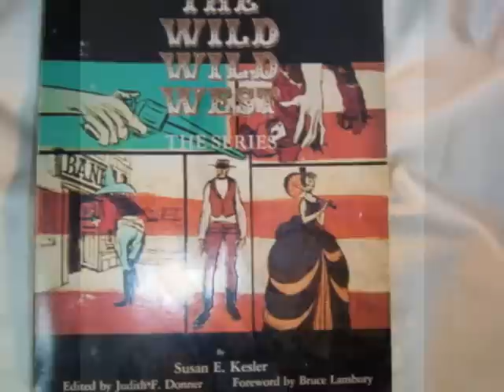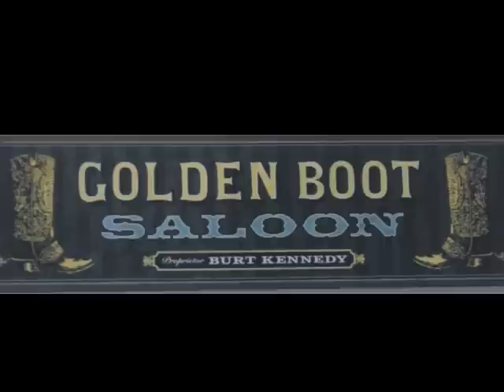Robert Conrad sings "Again"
So many requests for the one song Robert (Bob) Conrad "loved" that he recorded at Warner Bros. studios.  This was a "one take" in the recording studio and he did it with perfection. Enjoy this full version of his favorite song with some of his career photographs that made him a "one of a kind celebrity" that will live on forever!!!